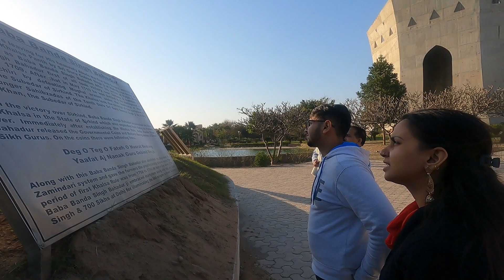Banda Singh Bahadur Memorial || Part 2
Song:Qaafirana
Flute: Divyansh Shrivastava
Studio : Little Creation Production

Original song Credits :

Song : Qaafirana
Movie: Kedarnath
Singer : Ajit singh & Nikhita Gandh
Music Label : Zee Music Company